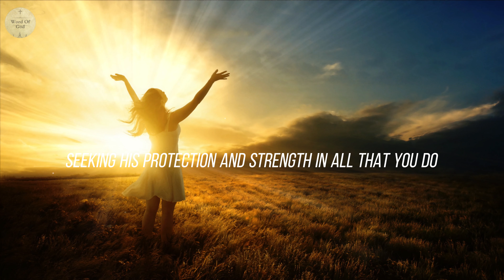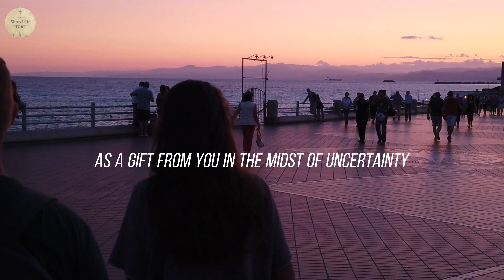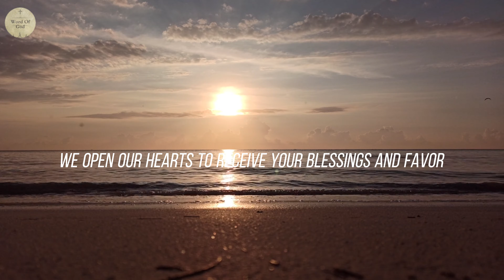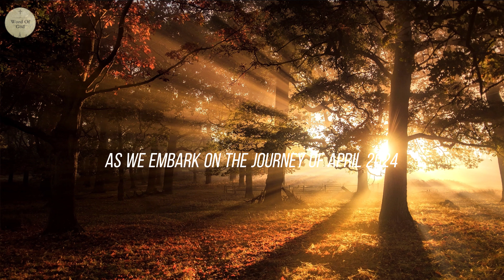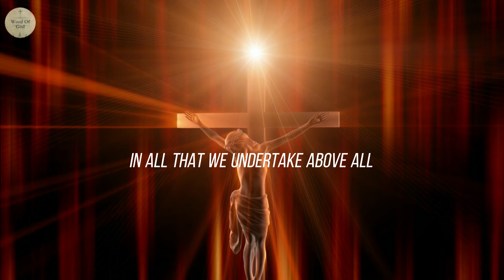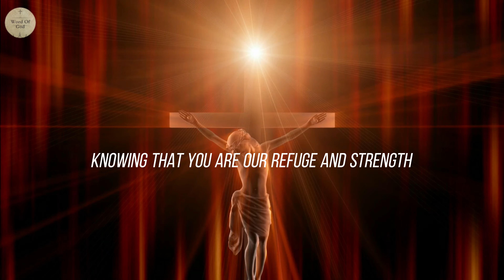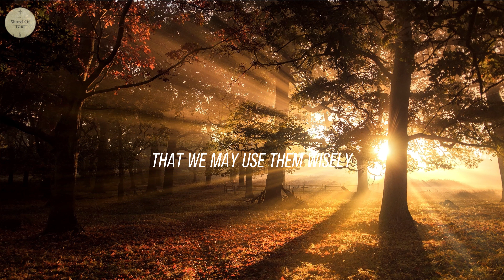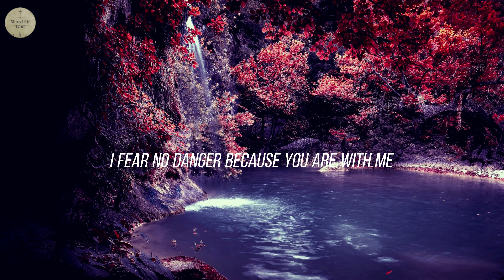April's First Day Starting With God's Blessings!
Start your day with April as she shares her first day filled with God's blessings! Join this journey of faith and positivity as she spreads love and light to all around her.

How to start April  2024  with God's Blessings  | Jesus  |  Morning Prayer.

IBAN : (PK95UNIL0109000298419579) , Account Title: Sterling Arthur Benjamin
We appreciate your support!
All the Videos are taken from Pixabay.com

daily prayer
Meditation,
Christian,
Sleep,
Relaxation,
Godly,
Meditate,
Abide,
Peaceful,
Scriptures,
Bible Talkdown,
Sermon,